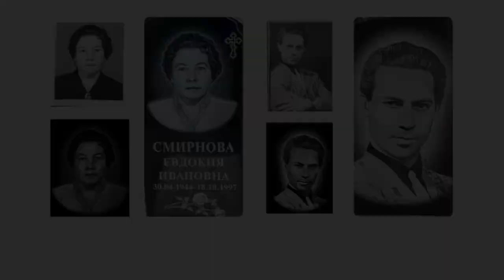Гравировальный станок по камню STANZONE GRAVER - работы клиентов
Мы - официальный производитель надёжных и доступных по цене гравировальных станков по камню. Опыт работы в этой сфере более 20 лет!

В НАЛИЧИИ лазерные и ударные станки!

▪️ Лучшие цены
▪️ Бесплатная доставка по всей России
▪️ Бесплатное техническое обслуживание и обучение
▪️ Расширенная гарантия на 1 год

☎️ НАПИШИТЕ на Whats App или ПОЗВОНИТЕ, мы расскажем подробнее про доставку, оплату, сроки сборки, гарантию, обучение и тд

Отзывы говорят за нас. Будем рады помочь вам в качественной сборке станка под ваши задачи!